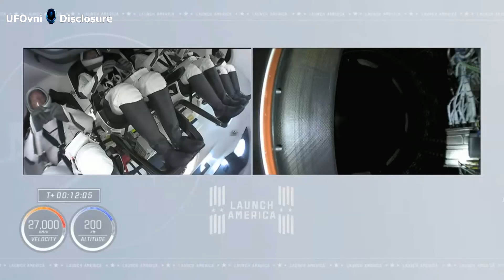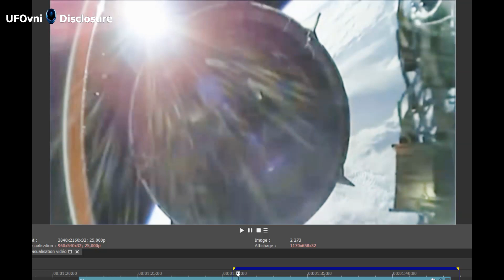A piece of space junk zipped by SpaceX's Dragon capsule on its way to the space station (ANALYSIS)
False alarm for SpaceX: Space Command blames "reporting error" after crew were told to buckle up and brace for 'collision with unknown object'
SpaceX launch on Friday saw two separate events which triggered concern among viewers
First instance occurred 12 minutes after launch when the capsule separated from the Falcon 9 rocket
The SpaceX livestream showed a small circular item drift across the screen. This was harmless
Six hours later, the SpaceX astronauts were alerted by ground control of a potential crash with space debris
SpaceX radioed the crew, telling them to put their suits on, lower their visors and get back in their seats
Capsule completed its journey without further issue. The alert has since been deemed a "false alarm"
Officials now say the second event was a 'reporting issue' and there was 'never a collision threat'

--- BЄ ĿƠƔЄ --
P€☆CЄ ---